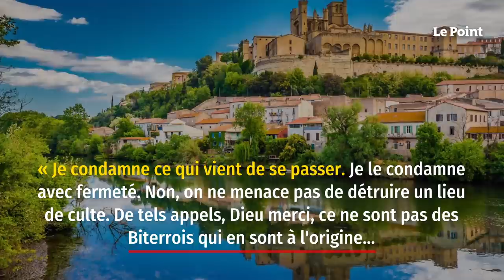Robert Ménard affiche des caricatures de « Charlie Hebdo » dans Béziers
Le maire de Béziers, Robert Ménard, a lancé une nouvelle campagne d'affichage dans sa ville et il le fait savoir. Dans un tweet publié mercredi 21 octobre sur le compte du maire, deux photos montrent des espaces publicitaires où a été installée la une datant de 2006 de « Charlie Hebdo ». Sur cette une, on peut voir un dessin réalisé par Cabu où Mahomet se prend le visage et s'exclame « C'est dur d'être aimé par des cons ».